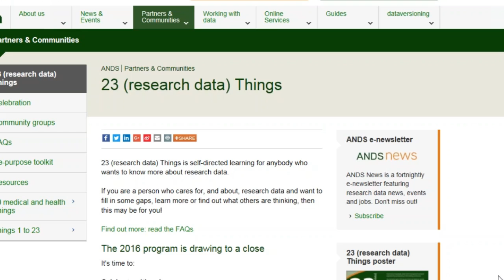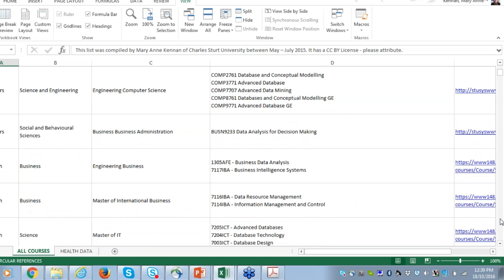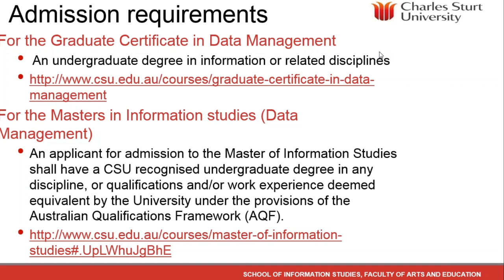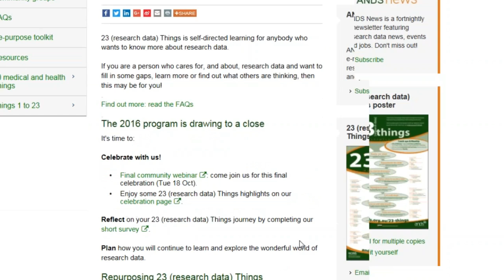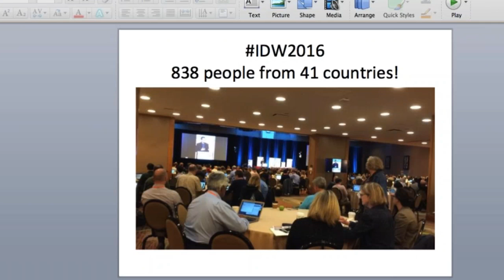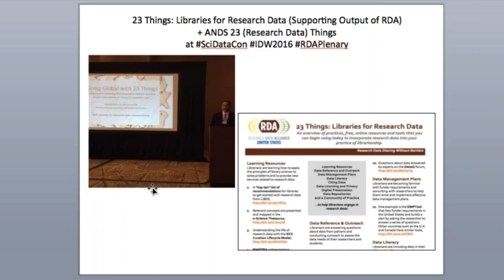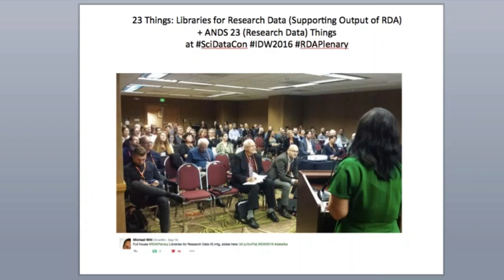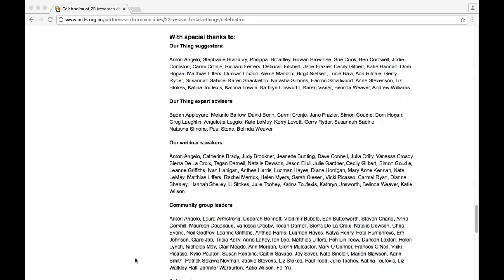Final 23 (research data)Things webinar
Has it really been 8 months? Listen to the final 23 (research data) things catch up.

 Our presenters discuss what they've learnt over the course of the 8 months and how they plan to use their new found knowledge and apply it to their fields.